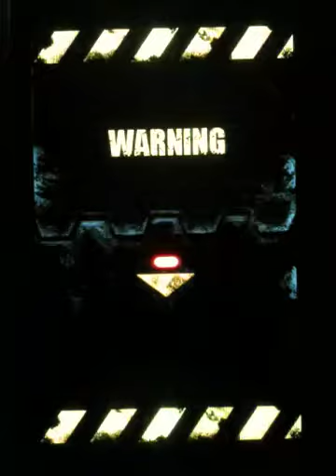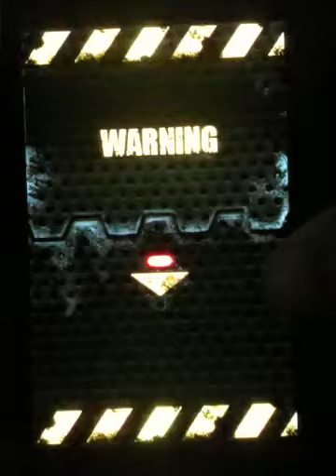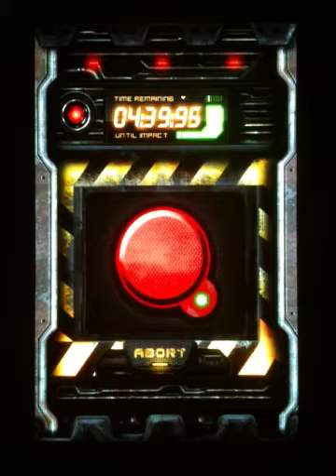Epic Doomsday Button / Device 2012 FREE Android App for Mobile Phone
The End of the World Starts With You

Are you just having a bad day?

Your worries are over. With the Epic Doomsday Button, you can End the world with a BANG! It's a simple and effective way to reset your day or blow the world up just for fun

How is this doomsday button epic?
- Yellow Indiglo Digital Timer
- Titanium steel vertical and horizontal doors with pressurized air locks
- Doors open and close
- Abort Button
- Stat counter:
   1. Global death toll
   2. Cost in damages
   3. Number of times the world ended

- 10,000 megatons of TNT
- Real detonation footage of a nuclear bomb with phone vibration
- Load any song you want from your phone which will synchronize the countdown timer

* Recommended sad songs to use with countdown *
Aerosmith: I Don't Want To Miss A Thing
Cold Play: The Scientist
Evangelion: Kom Suesser Tod